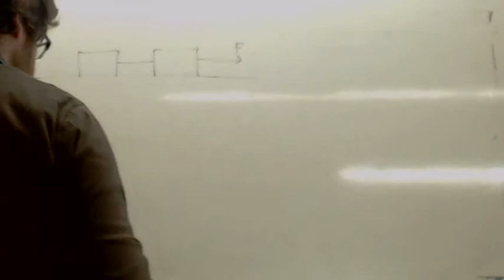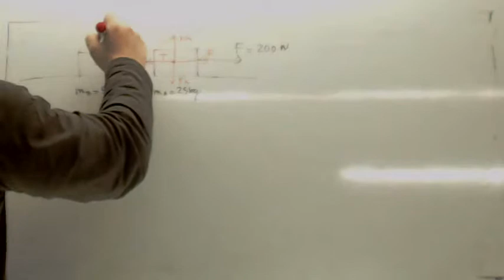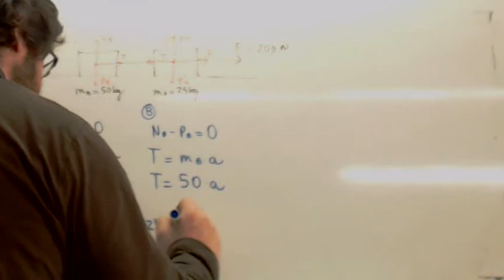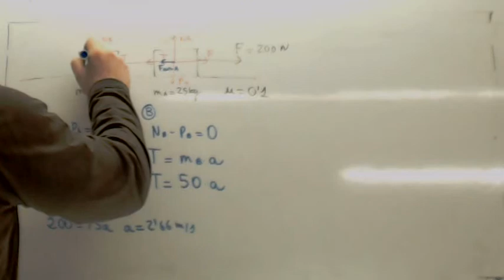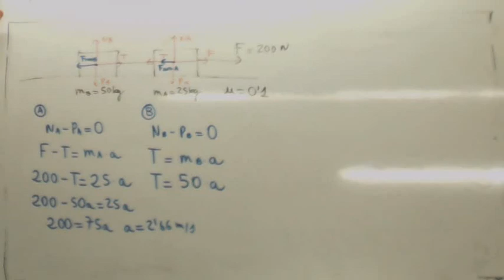Dinamica Cuerpos enlazados sobre plano horizontal sin rozamiento Usero